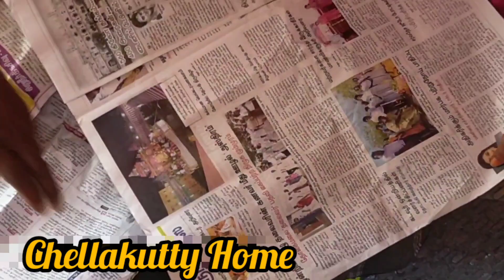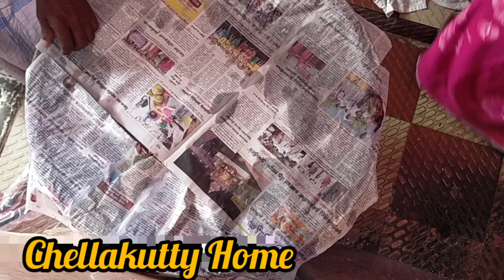பாய் வீட்டு சிக்கன் தம் பிரியாணி ஸ்பெஷல் வீடியோ /Chellakutty Home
Aslamu Alaikum

Rice 1Kg
chicken or mutton 11/2kg
oil and ghee 50g
clove, cummin, Cordamom always -5 and fine powder
garlic-150g
ginger -150 g
tomatto-150 g
onion-150g
mint leaves
coriander leaves
curd -1cup
lemon-1/2
salt